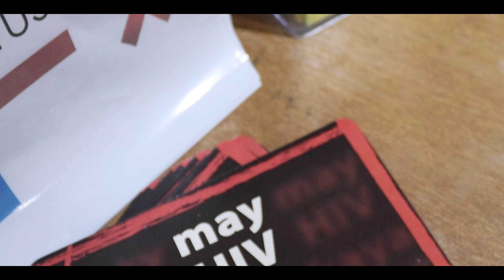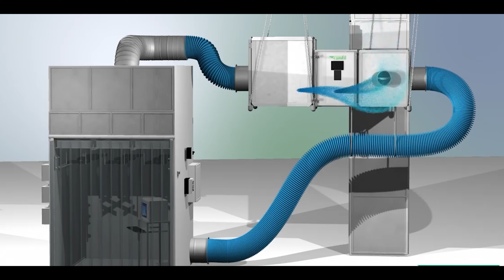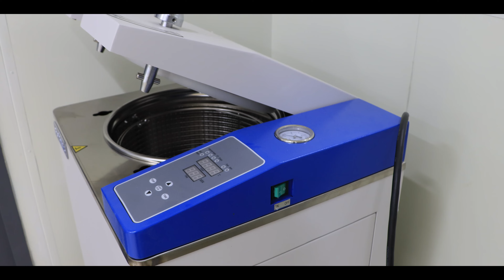TMC-South Luzon CENTERS OF EXCELLENCE I Moving Forward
14 years of expert quality healthcare services with The Medical City South Luzon.